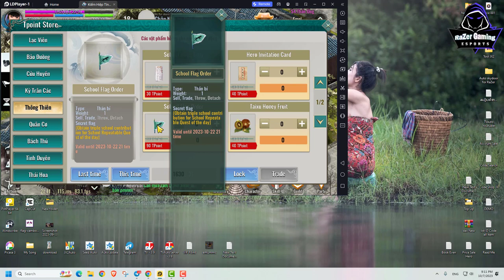JX2-ធ្វើ Mission Auto ដោយប្រើ Coupon